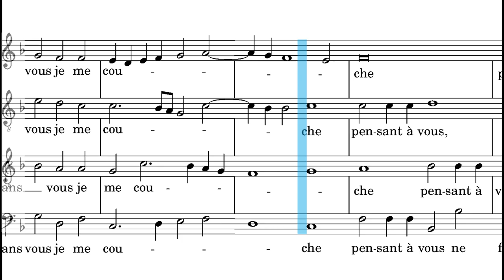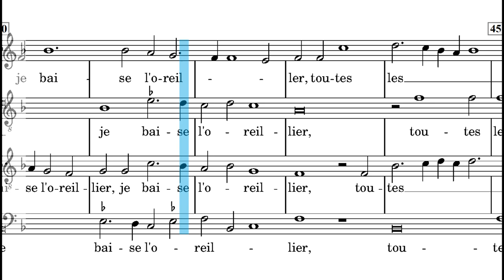Toutes les nuictz. Thomas Crecquillon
Toutes les nuictz
Thomas Crecquillon, from 1549

There are no choral recordings of this work. An instrumental version is presented with the video / score.

Concert in the egg

 The music in the open book is the chanson “Toutes les nuictz” by Thomas Crecquillon from 1549
 The music in the open book, which shows notes of the chanson Toutes les nuictz by Thomas Crecquillon from 1549
 Concert in the Egg is a painting formerly considered to be a copy of a lost work by Hieronymus Bosch, and which is currently considered to be based on one of his drawings. Max Jakob Friedländer called it 'an old copy', without specifying another work it was copied from.
Symbolism
 The group of singers form the “yolk” of the egg, which symbolizes “fool” as in “yokel”. The eel resembles a form of beer (ale). The scene is reminiscent of the similar Ship of Fools. One of the singers is so intent on his song (pointing towards the book) that he fails to notice that he is being robbed by the lute player.
 Modern attribution of the painting (to an as yet anonymous follower of Bosch) was based on an analysis of the music in the open book, which shows notes of the chanson Toutes les nuictz by Thomas Crecquillon from 1549. The work was bought in 1890 for 400 francs by the Palais des Beaux-Arts de Lille from Morhange, a parisian art dealer. It was featured with the Dutch title Zangers en musici in een ei in an exhibition in 2008 at the Noordbrabants Museum’s-Hertogenbosch.